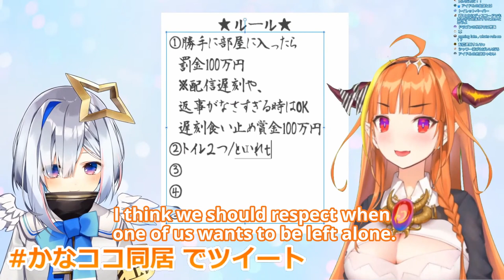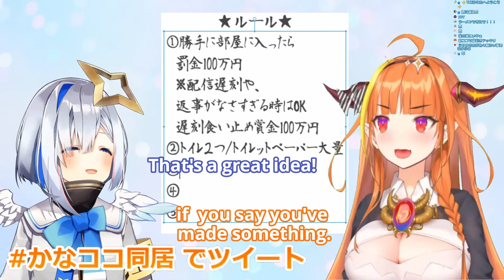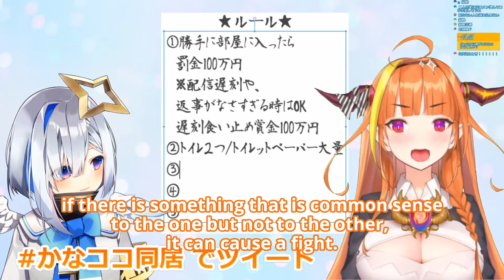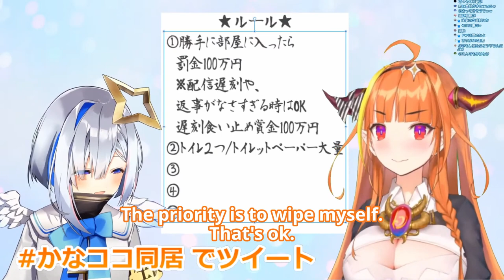【ENG SUB】Coco and Kanata on cooking and more toilet talk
【I am not a professional translator, so I can't guarantee the accuracy of the translation. I'm neither native in Japanese nor English but I did have the translation checked by a native speaker.】

This time there might be a few mistakes in there.
I'm trying to get into a workflow that will allow me to release videos like this every two or three days, while still being able to do something else.
I think I'll just sub the entire Hololive House saga and maybe splash some things in there that I want to sub.